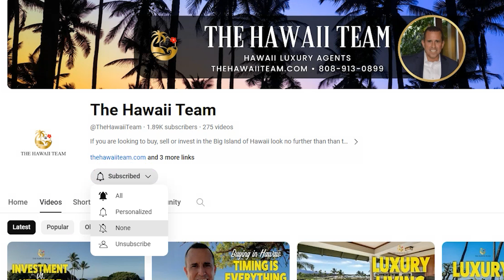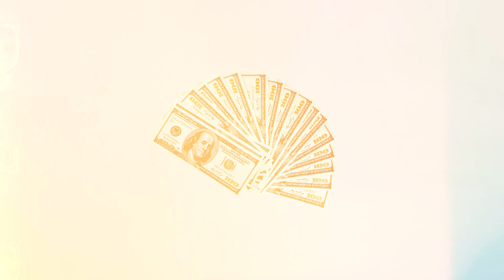The Top 2 Secrets of Hawaii Real Estate You Didn't Know!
Discover the hidden truths about purchasing real estate on the Big Island of Hawaii. In this insightful video, Dan Polimino from The Hawaii Team sheds light on what to expect when investing in Hawaii properties. Uncover the two crucial factors that could impact your decision:

Prices are always underestimated: With limited inventory and high demand, property prices in Hawaii can be surprisingly high.

The pace and mentality are different: Hawaii's real estate market operates at its own rhythm, distinct from the mainland US.

Whether you're a prospective buyer or simply curious about the nuances of Hawaii real estate, this video offers essential insights to help you navigate this unique market.
00:00 Introduction
01:12 Number one: The prices in Hawaii
02:24 Understanding the inventory
03:33 Number two: It's not the mainland
05:05 Contact The Hawaii Team

BUY LOW SELL HIGH IN HAWAII: Unlock the Secrets to Successful Real Estate Investing!
Closing Day Special: Turning Someone's Loss into Your Gain! House Tour in Hawaii
Affordable Housing in Hawaii: How to Find Deals

The Hawaii Team
Daniel Polimino # RB-22894 REALTOR® Broker
KW Big Island # RB-23793
73-5619 Kauhola St # 208
Kailua Kona, HI 96740
Web: TheHawaiiTeam.com

Your support helps us bring you the best real estate content.

Tags to find this video: Hawaii real estate secrets, Hawaii property investment tips, Buying property in Hawaii, Hawaii real estate market insights, Hawaii housing market analysis, Investing in Hawaii, Real estate tips, Hawaii real estate advice

Tags to find this video